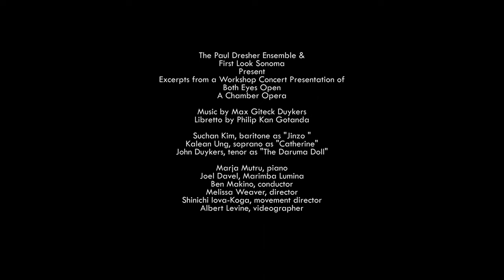Interview with Philip Kan Gotanda, Librettist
Both Eyes Open is a haunting and fantastical new chamber opera that will have its world premiere at the Presidio Performing Arts Center, June 24-25-26, 2022. This newly renovated, state of the art theater is located in San Francisco’s famous Presidio National Park at the foot of the Golden Gate Bridge.

The Paul Dresher Ensemble & First Look Sonoma Present Both Eyes Open, A Chamber Opera with Music by Max Giteck Duykers and Libretto by Philip Kan Gotanda. The cast and creative team include:
Suchan Kim, baritone as "Jinzo "
Kalean Ung, soprano as "Catherine"
John Duykers, tenor as "The Daruma Doll"
The creative team includes:
Marja Mutru, piano
Joel Davel, Marimba Lumina
Emanuela Nikiforova, violin
Cory Tiffin, clarinets
Ben Makino, conductor
Melissa Weaver, director
Shinichi Iova-Koga, movement director

Video by Albert Levine. Photos of the cast by Robbie Sweeny. Historical photos courtesy of the National Archives and Records Administration.

Both Eyes Open tells the story of fictional hero, Jinzo Matsumoto, who is taken from his land in Stockton, and sent to a Japanese American internment camp during WWII. The Both Eyes Open company of musicians, singers, directors and visual artists are collaborating to bring this entertaining, yet searingly honest, portrayal of this tragic time to the stage now as racist fears keep reemerging to this day.